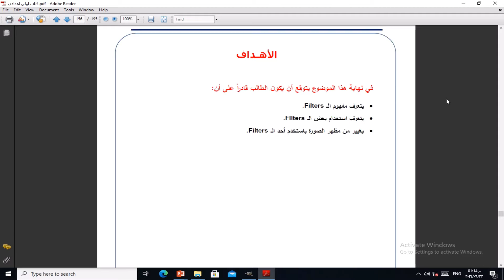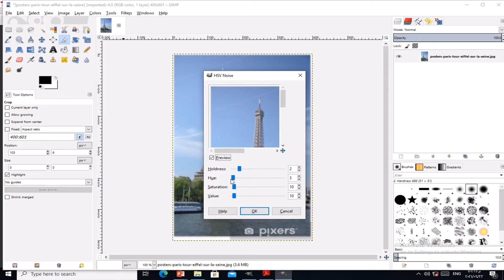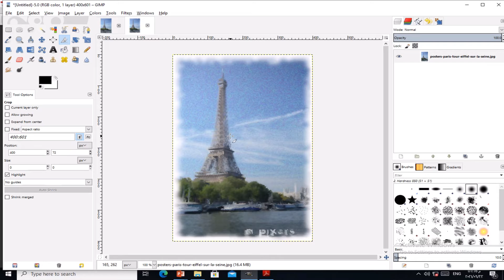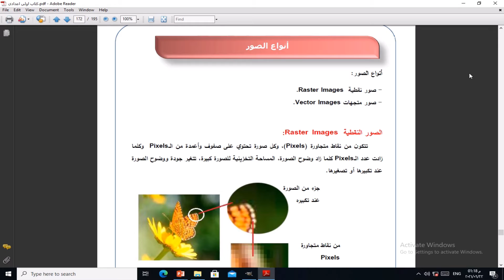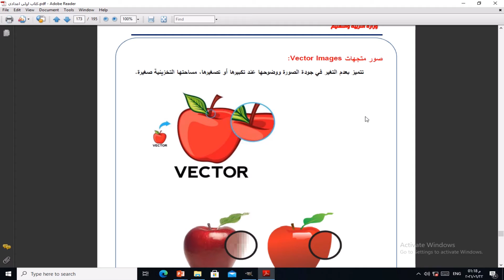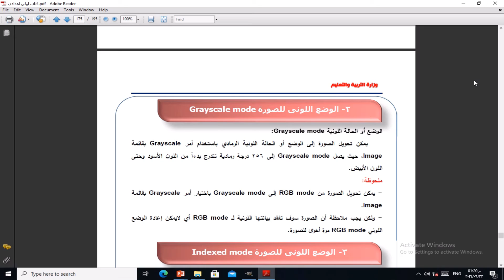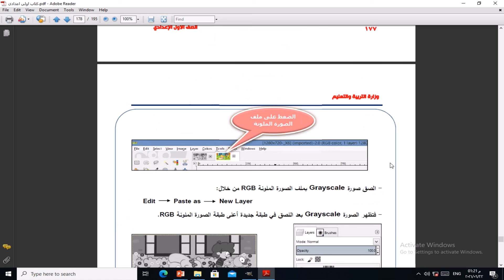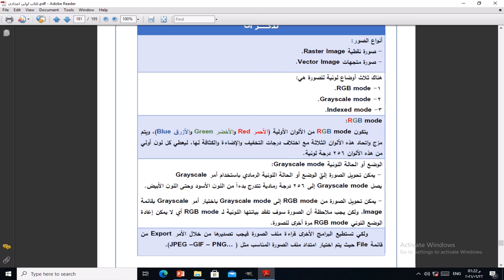(gimp الدرس التاسع ( برنامج